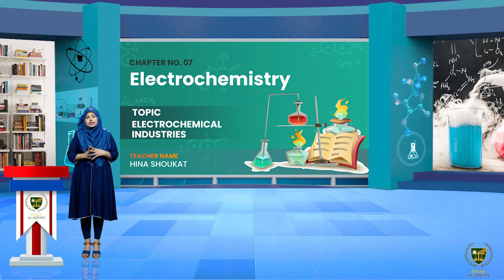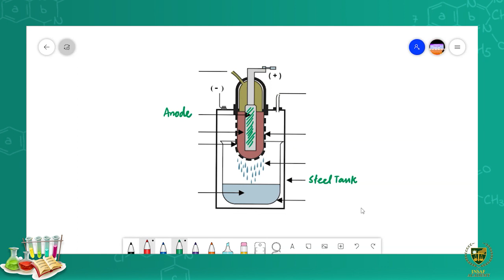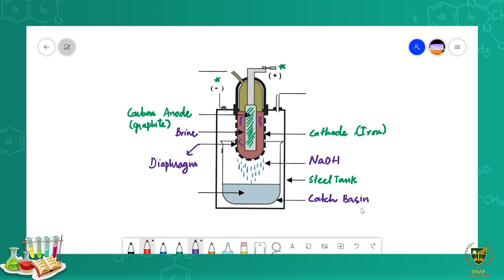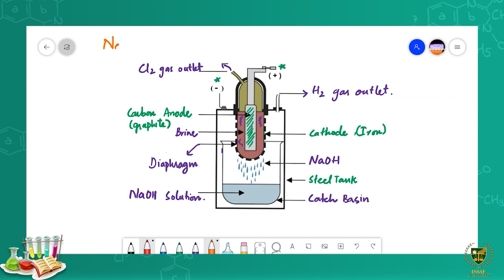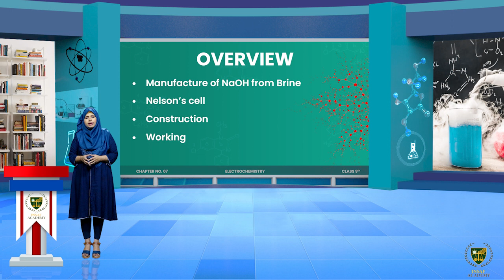Electrochemical industries (Part 2) | 09th chemistry | Chp 07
Dear Students
Electrochemical industries (Part 2).